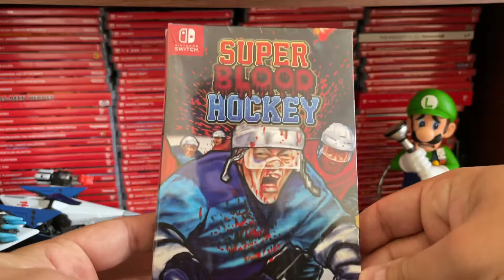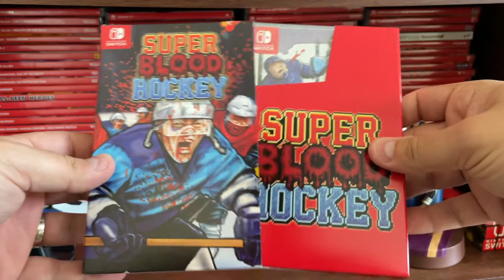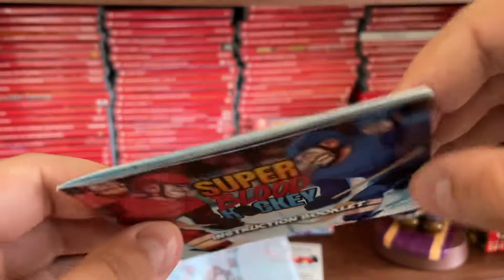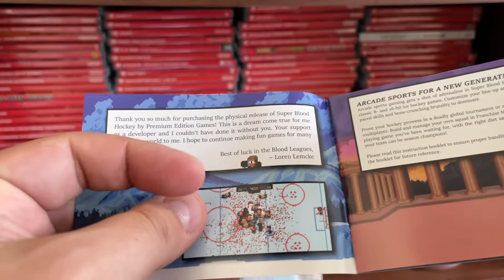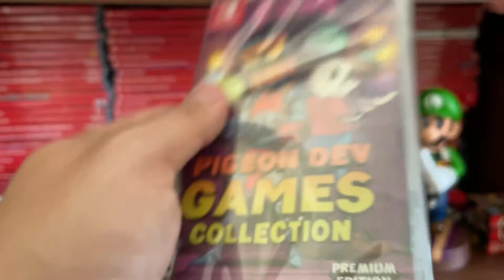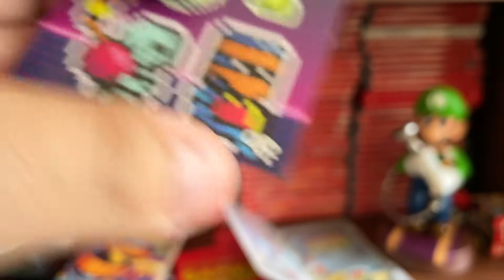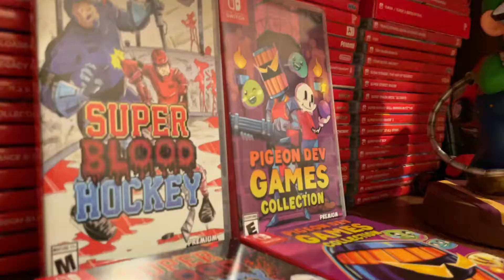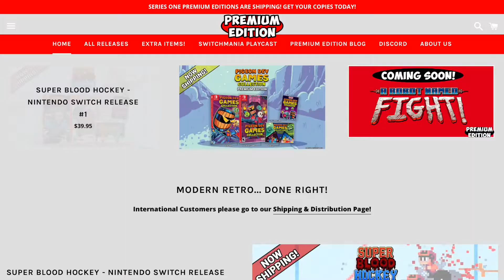Premium Edition Games Unboxing & Impressions (Super Blood Hockey & Pigeon Dev Games) | Gamers Xtreme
Today we unboxing Premium Edition Games' first 2 releases: Super Blood Hockey and Pigeon Dev Games Collection! The video showcases and in-depth unboxing of both games, as well as gameplay from each release. Review copies sent to us by Premium Edition Games.